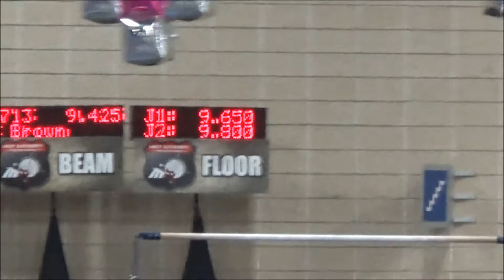Chandler Buntin (9 years) - Level 7 TN State Meet 2015 AA-38.225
2015 Tennessee Optional State Meet. Chandler finished her year strong with two of her personal best for the season. 9.8 on Floor and 9.725 on Bars and highest All Around score yet, 38.225. Her AA score qualified her for the TN Regional Team to be held in Mobile, AL.